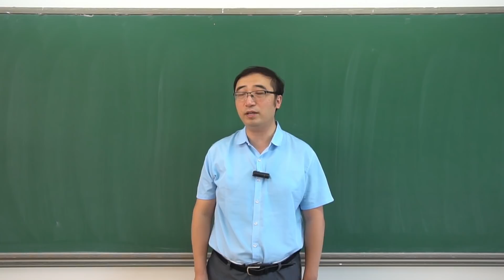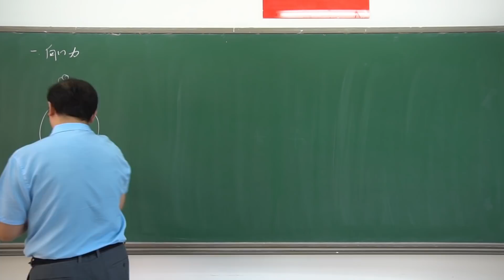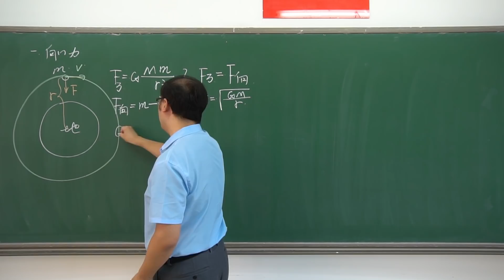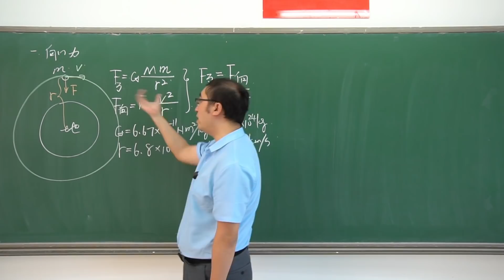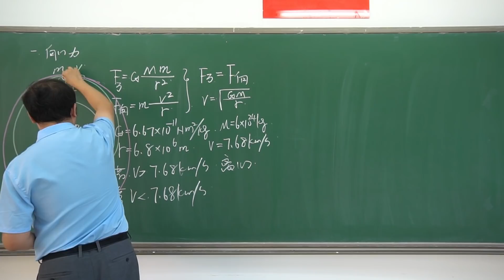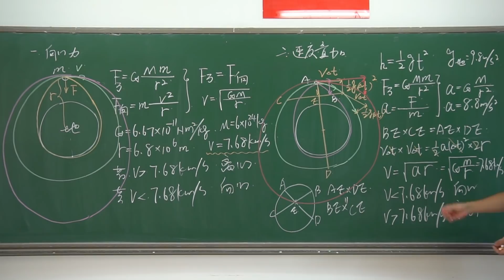天宫号空间站为啥不会掉下来？难道不受万有引力？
视频内容：
前几天中国的神舟12号飞船离开天宫号空间站，把三名宇航员成功送回地球。空间站是人类常驻太空的航天器，可以一直在轨道上飞行而不掉下来。卫星、宇宙飞船也是类似的，他们都没有空气的上升力，多数时候也不向外喷气，那么它们是如何保持在太空中而不掉下来的呢？点开视频，了解一下吧！
内容章节：
00:00 天宫号空间站
00:39 宇宙飞船为什么不掉下来
01:09 使用向心力解释
06:18 使用速度叠加解释
13:18 内容总结